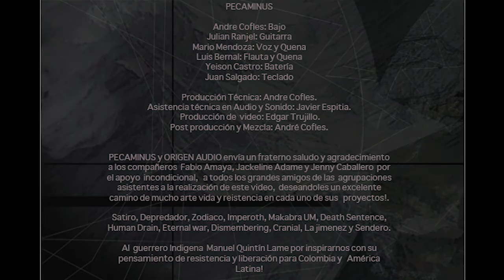QUINTIN LAME_ PECAMINUS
Presentación musical de la agrupación Pecaminus Tributo a Manuel Quintín Lame
Bogotá Colombia
01 de octubre de 2016